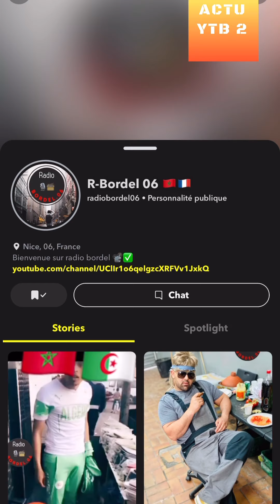RADIO BORDEL 06 MAROC EN DEMI FINALE ET RACIISME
REACTION A 1 VIDEO DE RADIOBORDEL06 SUR SNAP
après le match Portugal Maroc dans la banlieue de Nice l'Ariane